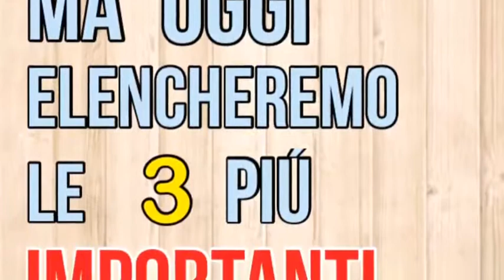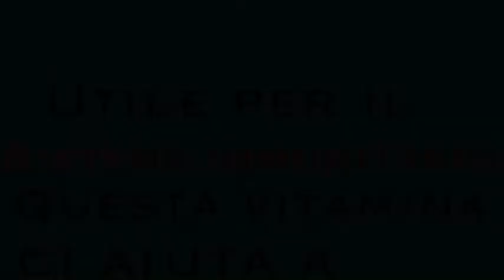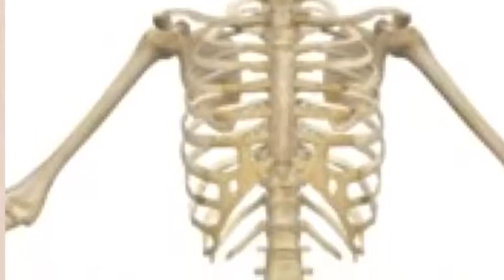Le Vitamine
Le vitamine:breve e coloratissima introduzione ad alcune tra le più importanti vitamine viste dagli occhi di un'adolescente